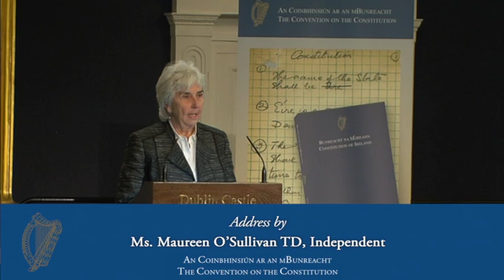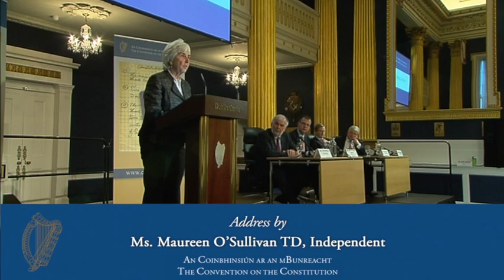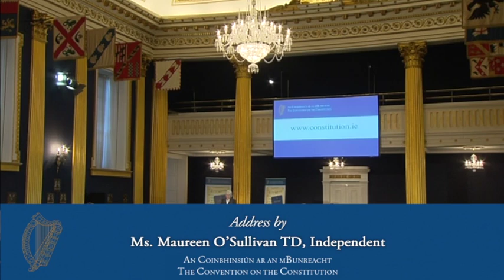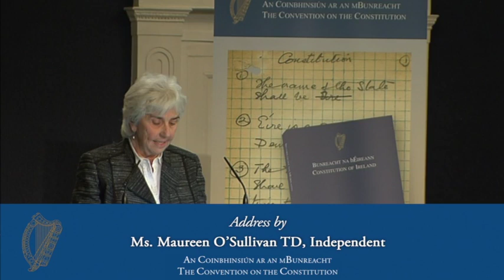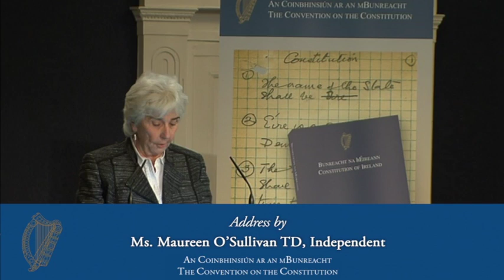Constitution on the Convention - Address by Ms Maureen O'Sullivan